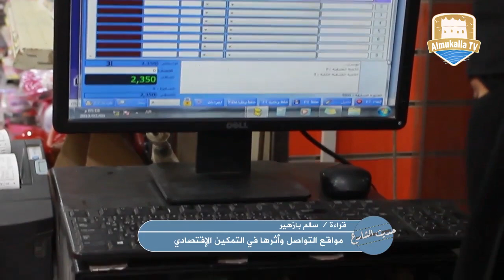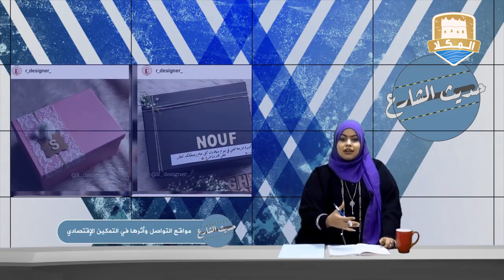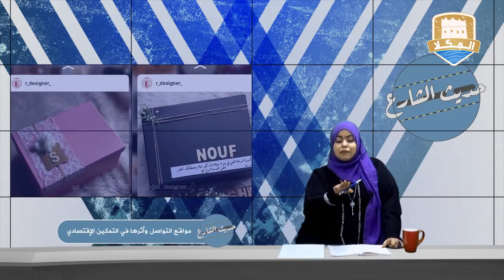حديث الشارع | الحلقة التاسعة | مواقع التواصل الإجتماعي وأثرها في التمكين الإقتصادي